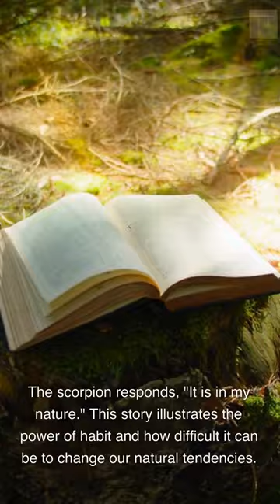The Two Wolves Story